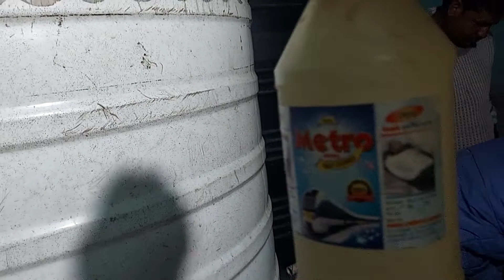How to sarvice RO Water Plant 1000 LPH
1000 लीटर का रो प्लांट कैसे सर्विस करें हमारी वीडियो देखें सब्सक्राइब करें लाइक करें कमेंट करें अन्य तरह की किसी भी तरह की वीडियो अगर बनानी है तो वह भी कमेंट में जरूर बताएं कि किस तरह की आपकी आवश्यकता पड़ रही है

 हमारी कंपनी का एड्रेस है देवरिया रोड निकट दीवानी कोर्ट कसया कुशीनगर मेरा मोबाइल नंबर है 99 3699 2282 दूसरा नंबर है नोट 5 डबल 435 666 पे कोई भी क्वेरी हो आप संपर्क कर सकते हैं

 लघु उद्योग की किसी भी प्रकार की मशीनरी आरो प्लांट एनी आरो वाटर प्लांट खरीदना हो बेचना हो सेल सर्विस स्पेयर पार्ट्स किसी भी प्रकार की अगर आपको जानकारी चाहिए तो आप हमें मिस कॉल कर सकते हैं कॉल कर सकते हैं